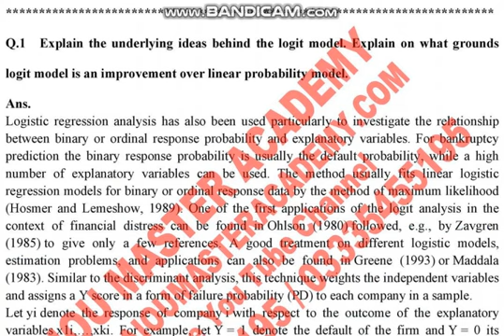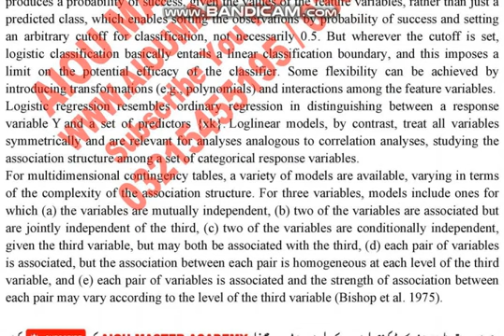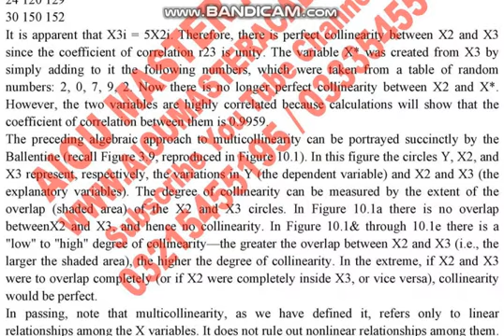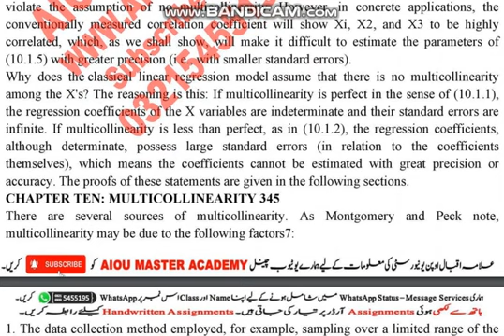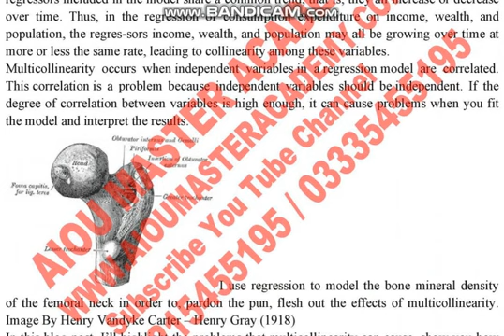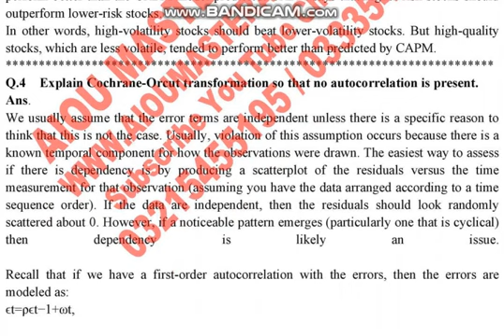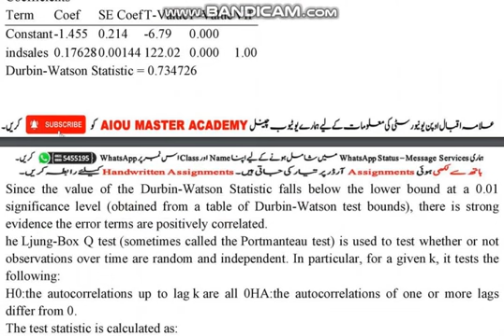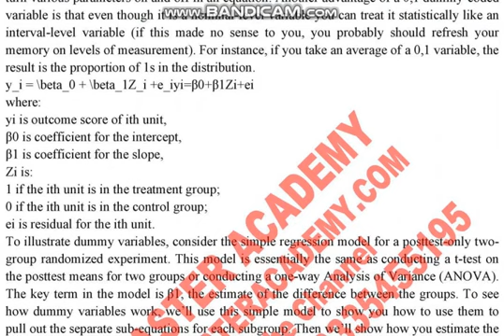AIOU Code 807 Solved Assignment No.2 Spring 2021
NOTE:
Dear Students!
 Amen!